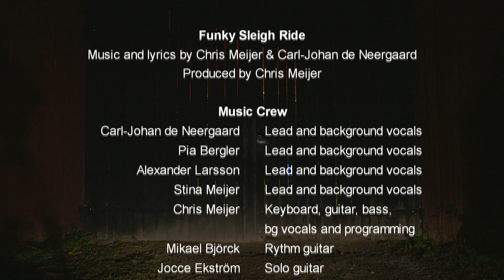Funky Sleigh Ride (Remix) - Chris Meijer & Carl-Johan de Neergaard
Feat. Pia Bergler, Alexander Larsson & Stina Meijer
Donato Fresh Remix, Freddz Lindholm

Music Crew
Chris Meijer, keyboard, guitar, bass, bg vocals and programming
Mikael Björck, rythm guitar
Jocce Ekström, solo guitar
Mattias Johansson, violins
David Meijer, harmonica
Torbjörn Stenson, baritone saxophone
Bengt Kyllinge, tenor saxophone
Dan Helgesen, talkbox
Arcangelo Gorgoni, vocoder
Mattias Bylund, keyboard
Dominique Renia, guitar
Emrik Larsson, funky shouts
Johan Palmborg, ho-ho choire

Strings arranged and recorded by Mattias Bylund
Sound of Santa's arrival by Mariam Gviniashvili
Final mix and mastering by Freddz Lindholm

Dancers
Carl-Johan de Neergaard
Linn Bylund
Stina Meijer
Kumaran Shanmugam
Johan Bergvall
Pia Bergler

Grumpy old man
Chris Meijer

Assistant and extra, Marcus Svanede Skoglund
Horse, Cornilla
Hen, Minnie
Hen caretaker, Rakel
Tractor driver, Anna

Director and choreographer
Carl-Johan de Neergaard

Storyboard idea
Johan Palmborg
Chris Meijer
Carl-Johan de Neergaard
Pia Bergler

Camera, Sven-Åke Visén
Video editing, Chris Meijer
Lights and smoke, Ingbofestivalen

Funky Sleigh Ride &
Funky Sleigh Ride (Donato Fresh Remix)
are available on your favorite platform